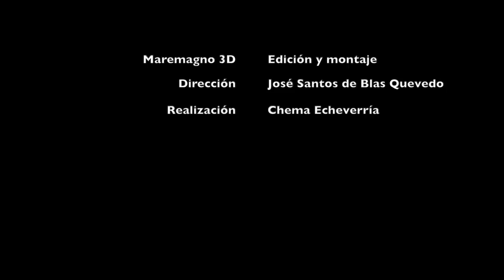Montería de jabalís en Llanes Asturias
Nos acercamos a llanes a grabar una montería de jabalís con un grupo de amigos de la cuadrilla nº 11 de Manuel Garci.
Un día fantástico en Asturias, un cupo de 5 con éxito y un trato excepcional.
Esperemos que os guste este vídeo.